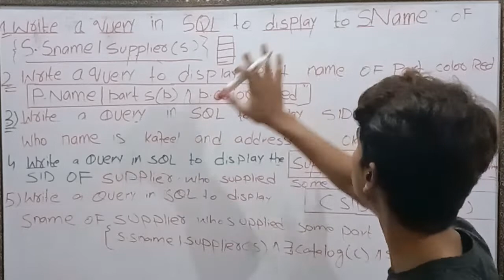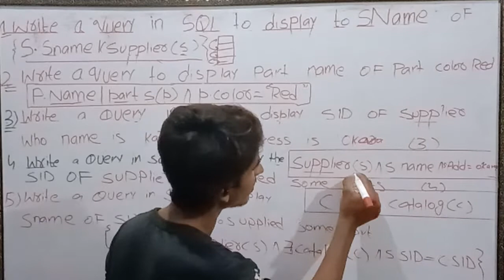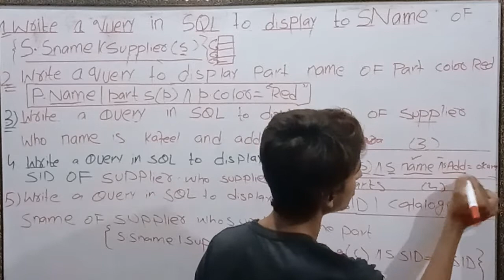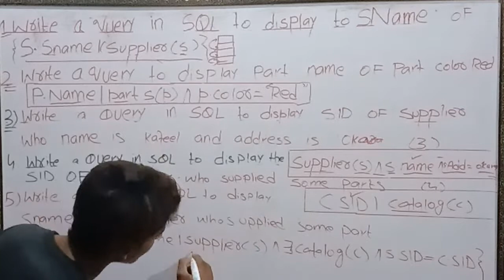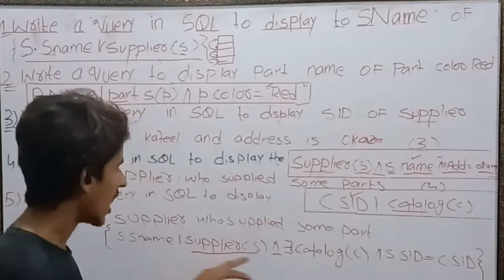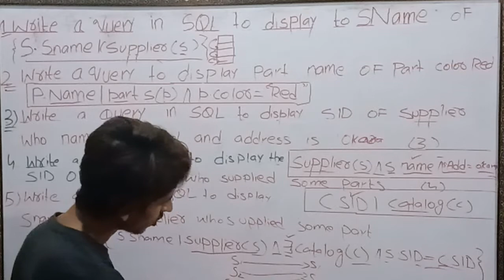examples of tuble calculas